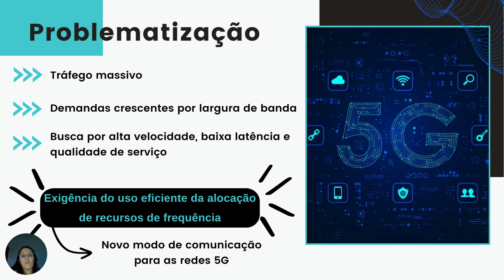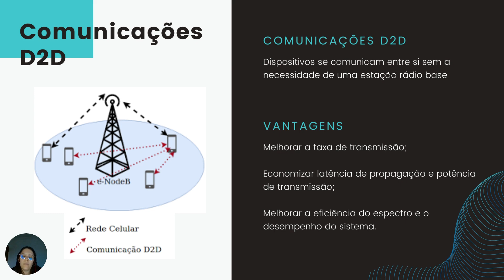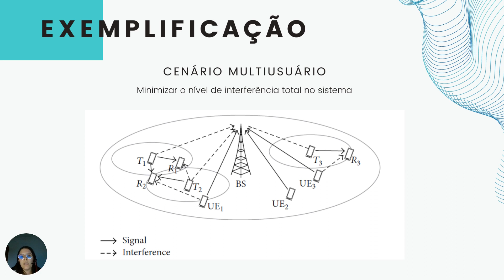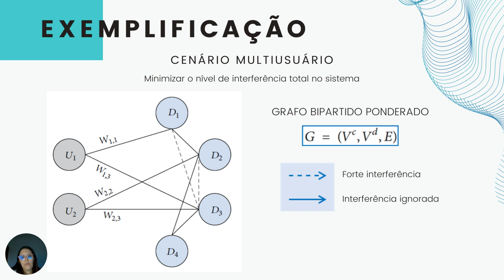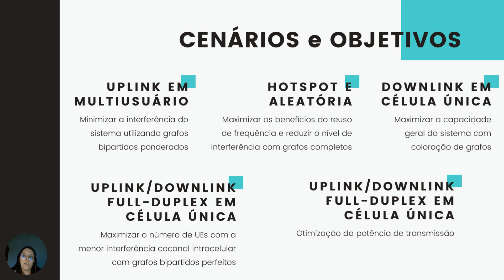64ec781af1c350b5b51d5e19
PIBIC - UNB: Estudos relativos à aplicação de teoria de grafospara alocação de recursos nas comunicações 5G e-ou 6G. (id: 64ec781af1c350b5b51d5e19)

Exatas e Tecnológicas - Engenharia Elétrica
 O elevado crescimento do número de usuários de serviços de telecomunicações móveis e do volume de tráfego associado traz aumentos consideráveis na demanda por largura de banda, levando à escassez de recursos de frequência. Assim, esforços de pesquisa são necessários para o adequado emprego e evolução das tecnologias móveis atuais e do futuro, exigindo eficiência na alocação de recursos.

 Um novo modo de comunicação surgiu para as redes 5G chamado de comunicações D2D (“Device-to-Device”), onde os dispositivos se comunicam entre si sem a necessidade de uma estação rádio base, permitindo melhorar a taxa de transmissão, reduzir latência e consumo de energia, bem como melhorar a eficiência espectral.

 Existem diferentes técnicas que podem ser adotadas para gerenciar de forma eficiente os recursos de redes celulares, e o emprego da teoria de grafos é uma das abordagens úteis para modelar e analisar diferentes esquemas de alocação.

 A pesquisa de iniciação científica focou na análise de modelos de alocação de recursos nas comunicações D2D, utilizando diferentes abordagens da teoria de grafos: grafos bipartidos, completos e coloração de grafos.

 A metodologia adotada começou com uma revisão bibliográfica em 3 etapas: preparação da pesquisa e busca de referências; apresentação e inter-relação das referências e suas propostas e, por fim, uma análise das pesquisas realizadas, fazendo um comparativo das abordagens de solução do problema de alocação contendo dispositivos celulares e pares D2D e seus respectivos resultados.

 Essa revisão bibliográfica tratou referências que abordam diferentes cenários: multiusuário (um bloco de recursos pode ser usado por múltiplos pares D2D) e monousuário, célula única, modo full-duplex e topologias Hotspot e aleatória. E ainda, foram analisados diferentes objetivos: minimização de interferência e consumo de energia, maximização da capacidade do sistema e da eficiência espectral.

 Com base na revisão bibliográfica, obteve-se a análise teórica e comparativa de diferentes esquemas e cenários, como: Em um cenário multiusuário de transmissão em uplink a fim de minimizar a interferência utilizando grafos bipartidos ponderados; Cenário de downlink em célula única com o objetivo de maximizar a capacidade geral do sistema utilizando coloração de grafos; Cenário full duplex de célula única utilizando grafos bipartidos perfeitos a fim de maximizar o número de dispositivos com a menor interferência cocanal intracelular; Como também analisou-se topologias Hotspot e aleatória com foco em OFDMA, a fim de maximizar os benefícios do reuso de frequência e reduzir o nível de interferência com a utilização de grafos completos, e por fim, verificou-se o cenário full duplex para otimização da potência de transmissão utilizando coloração de grafos.

 Com o estudo e análise de diferentes metodologias de alocação de recursos para as comunicações D2D, foi possível compreender os requisitos necessários para esta tarefa, a partir de técnicas da teoria de grafos que permitem obter soluções eficientes para o gerenciamento de recursos. Comumente, os celulares e os pares D2D são tratados como vértices e os enlaces que interligam estes vértices são as arestas, considerando os problemas de interferências, utilização de canais e frequências (RBs), a fim de maximizar o potencial das comunicações D2D.

 Com isso, a partir da análise das técnicas de alocação de recursos utilizando a teoria de grafos, foi possível obter aprendizado sobre o tema e realizar análises teóricas referentes às modelagens do sistema, formulações do problema, esquemas propostos e por fim, avaliações de desempenho e resultados obtidos. Além disso, foi possível efetuar também uma comparação das diferentes técnicas e cenários utilizados nestes estudos.